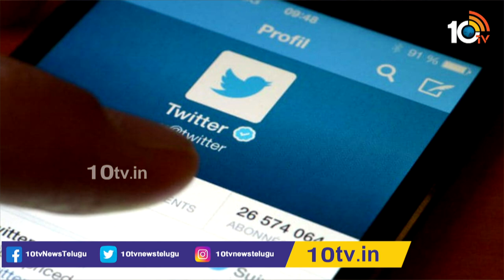Twitter Hires Ex-IMB Executive Rinki Sethi as New Chief Information Security Officer | 10TV News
10tv News Channel Owned by Spoorthi Communications Private Limited. 10Tv is one of the leading News channels which delivers National and International And Regional News Streaming 24/7.10Tv has its wings spread all over the world to deliver the trustful news. Channel Dedicated to GeneralNews, LiveReports, Breaking News, Sports News, Weather News, Entertainments, BusinessUpdates, Big Debates, Exclusive Interviews etc.